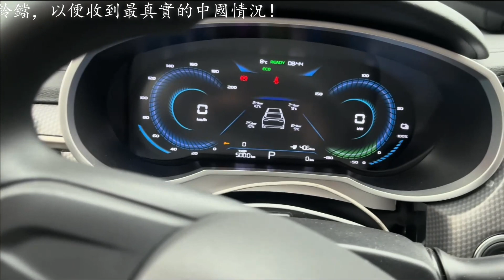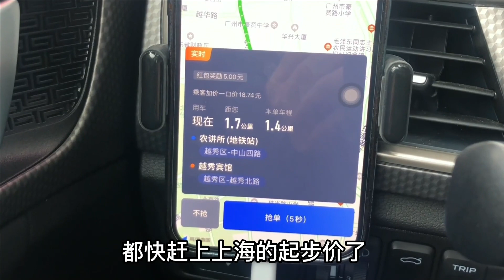新春佳節大年初一努力開工賺錢，辛苦一年最賺錢的時刻到了。春節為了生活賺錢最重要！